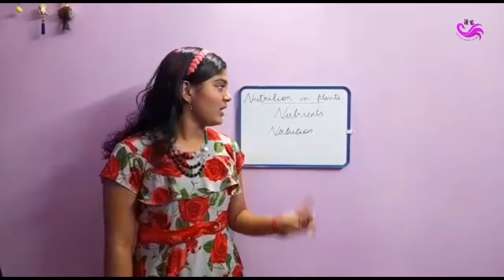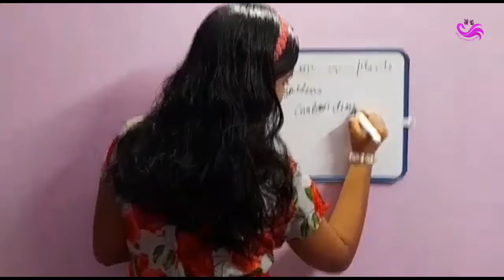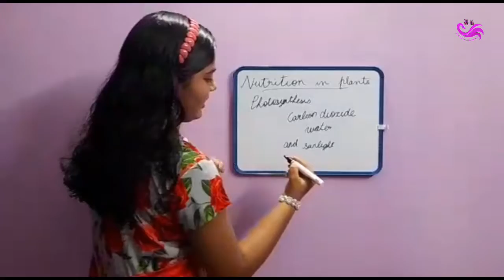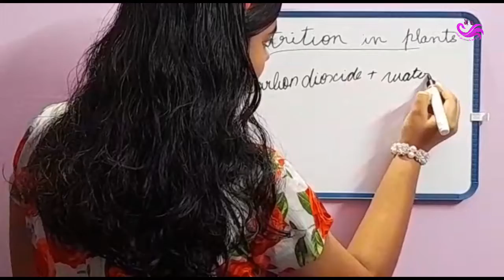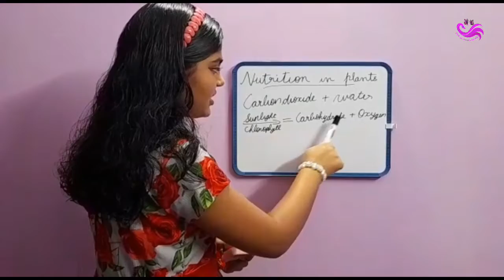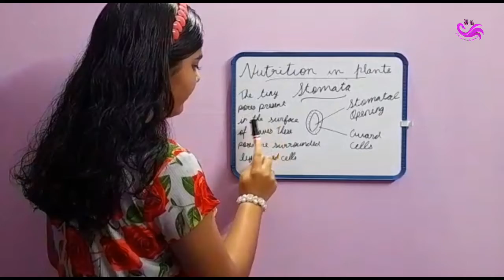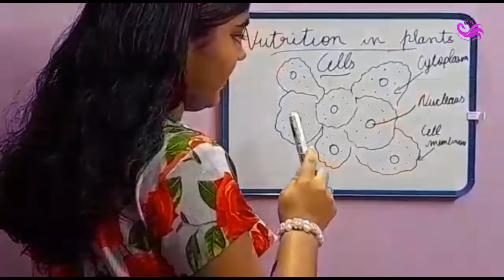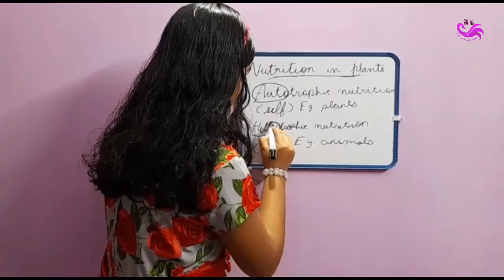CBSE Class 7. Chapter -1, Nutrition in Plants.Part-1